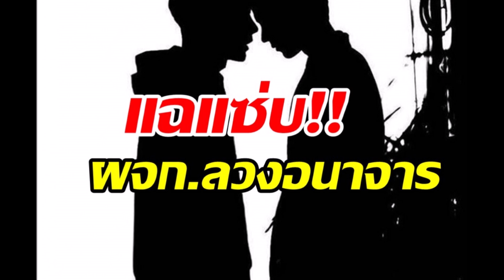ช็อก! ผจก ดารา ล ว ง เ ด็ กใ น สั ง กั ด ทำ อ น า จ า ร จ น ดิ่ ง คิ ด สั้ น จ บ ชี วิ ต